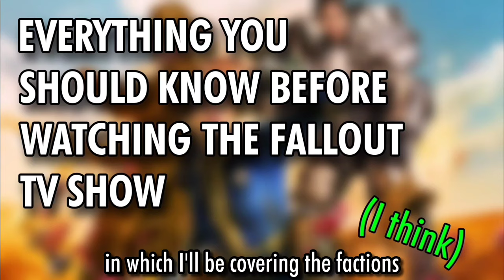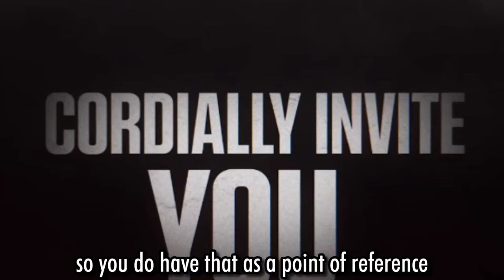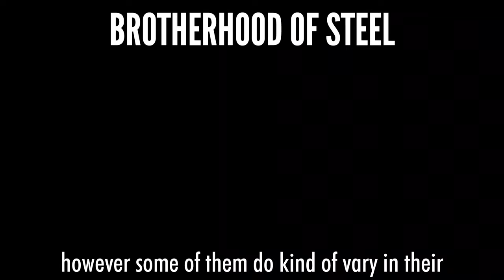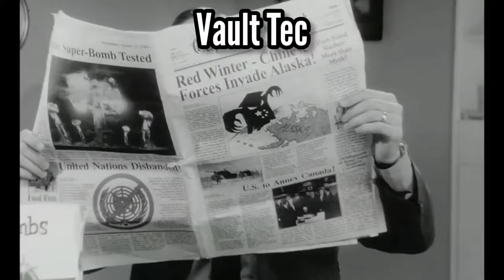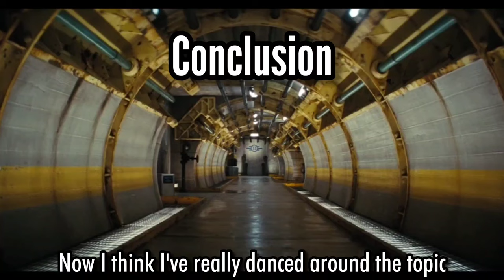Everything You Should Know Before the Fallout TV Show (I think)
Bit of a hastily made video, so my apologies for the coarseness of the videos in parts.

Rights for the trailers used go to Amazon and Bethesda!